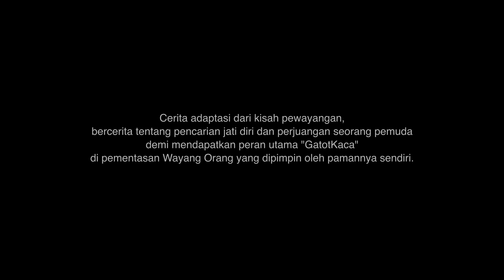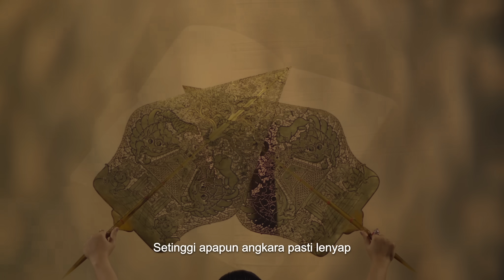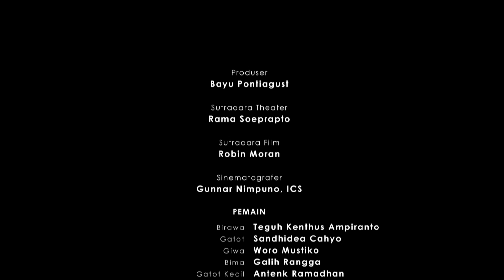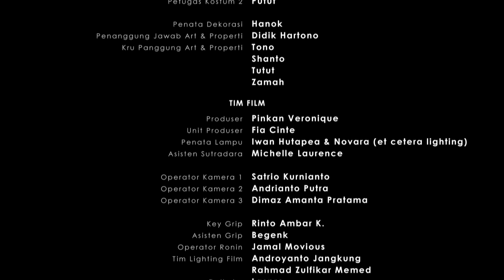MusikalDiRumahAja: GATOT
Indonesia Kaya x BOOWLive kembali mempersembahkan kisah tradisional Indonesia dengan kemasan musikal modern dalam MusikalDiRumahAja.

GATOT

Sebuah pertunjukan musikal-aksi yang mengangkat pertempuran hebat lakon wayang orang, GATOTKACA melawan PRABU NAGAPERCONA. Dikemas melalui sebuah kisah perjuangan seorang pemain wayang orang bernama Gatot untuk dapat memerankan peran impiannya, GATOTKACA, lewat sebuah konflik untuk meyakinkan pemimpin padepokan wayang orang tersebut yang berwatak keras bernama Birawa. Gatot kemudian menemukan jati dirinya melalui pencaharian peran GATOTKACA bersama dengan teman masa kecilnya yang bernama Giwa.

Premiere:
Di YouTube IndonesiaKaya

Produser: Bayu Pontiagust
Sutradara Theater: Rama Soeprapto
Sutradara Film: Robin Moran
Sinematografer: Gunnar Nimpuno, ICS
Produser film: Pinkan Veronique
Unit Produser: Fia Cinte
Penata Lampu: Iwan Hutapea & Novara (et cetera lighting)

Pemain
Teguh Kenthus Ampiranto sebagai Birawa
Sandhidea Cahyo sebagai Gatot
Woro Mustiko sebagai Giwa
Galih Rangga sebagai Bima
Tim Wayang orang baratha

Tim Theater
Narasumber: Khentus Baratha
Penulis Naskah: Chriskevin Adefrid
Penata tari: Ariraditya
Pengarah gerak: Yudhi

Manajer Produksi: Caron Shaine
Penata tari: Ariraditya
Pengarah gerak: Yudhi